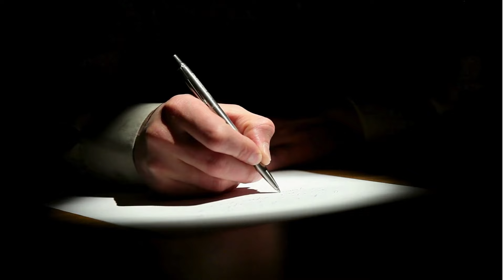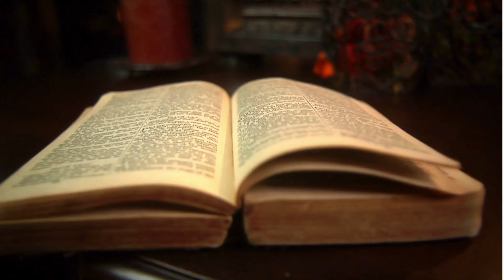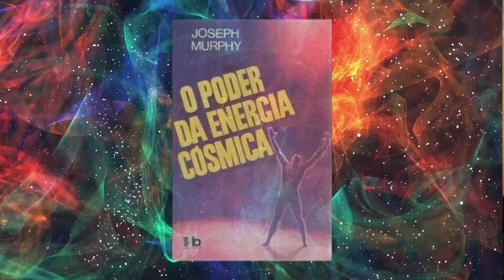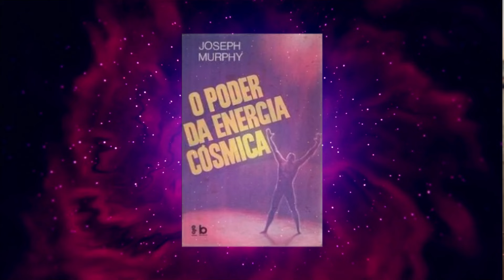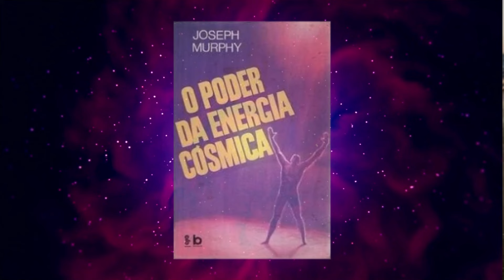LEVANTA-TE E ANDA - O PODER DA ENERGIA CÓSMICA - JOSEPH MURPHY - PARTE 8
Um homem com artrite incapacitante recupera a mobilidade após seguir a sugestão de seu médico: perdoar rancores e corrigir erros passados. Ele inicia práticas de perdão e purificação espiritual, levando à cura física.
Murphy discute como as crenças de inferioridade e limitações impostas por outros podem ser superadas com pensamento positivo e conexão com o poder divino, destacando que nosso destino é moldado pelo que acreditamos.
Ele conclui que o medo e a hostilidade são bloqueios espirituais, e que elevar o pensamento a vibrações superiores – focando em Deus e no bem – traz saúde, paz e proteção espiritual.

O PODER DA ENERGIA CÓSMICA - JOSEPH MURPHY - Editora Summus